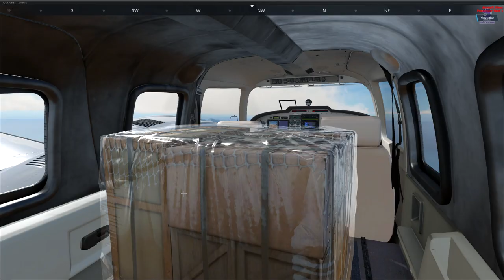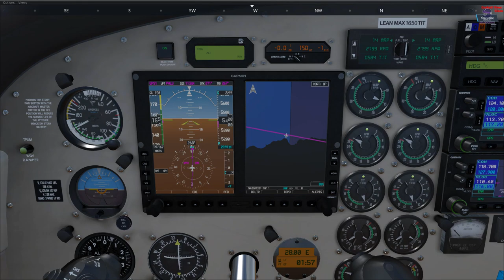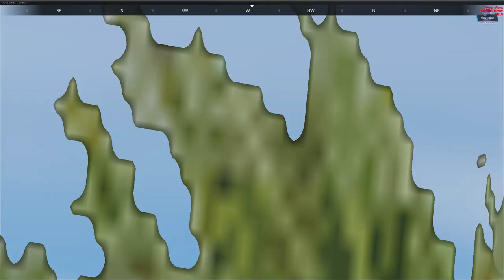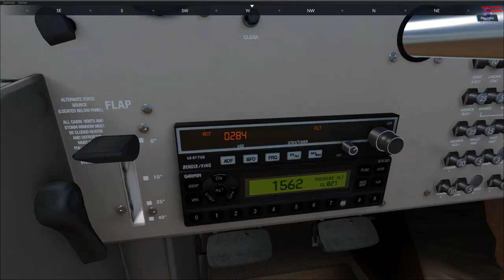Flight Sim World: Kahului Air Mission Pack - Day 2 - Express Delivery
Flight Sim World: Kahului Air Mission Pack
Developer: Dovetail Games
Publisher: Dovetail Games - Flight
Genre: Simulation, Flight
Release Date: 22 Nov, 2017
Platform: Windows
Mode: Single player

Aloha and welcome to Kahului Air! In this challenging mission pack, you have just landed your dream job. Over the course of a week, you’ll get to experience what it’s like to be working at a small charter outfit transporting cargo and ferrying passengers around the Hawaiian Islands.

During your travels you’ll encounter various challenges, such as being the co-pilot on a familiarization flight with Paul Claxton, the no-nonsense chief pilot, taking charge of delivering goods with Katherine, Kahului Air’s experienced co-pilot, as well as dealing with poor weather, keeping passengers happy and dealing with the odd emergency.

Be sure to brush up on your Instrument flying skills as you’ll need to know your way around a GPS!

Features:
Seven story-led missions based around five tropical locations:
Kahului
Kalaupapa
Molokai
Honolulu
Hana
Pilot and co-pilot roles
Exclusive liveries for the Piper PA-46 Malibu Mirage and Piper PA-34 Seneca
Airport traffic featuring officially licensed AI airliners (only in mission)
New Cargo model variant of the PA-34 Seneca

The release of this mission pack also brings an additional graphics pack to the Pro Mission Tool, opening a suite of new library objects to mission creators.

MINIMUM SYSTEM REQUIREMENTS:
OS: Windows® 7, Windows 8, Windows 10 (64-bit versions only)
Processor: AMD APU Kaveri A10-7850K or Intel Core i3 6100
Memory: 8 GB RAM
Graphics: Radeon R9 Fury or GeForce GTX 970 (4 GB VRAM)
DirectX: Version 11
Network: Broadband Internet connection
Storage: 40 GB available space
Sound Card: DirectX Compatible
Additional Notes: System requirements are subject to changes during optimisation process.

RECOMMENDED SYSTEM REQUIREMENTS:
Processor: AMD Ryzen 7, Intel i7 6700k
Graphics: Radeon R9 Fury or GeForce GTX 970 (4GB VRAM)
DirectX: Version 11
Additional Notes: System requirements are subject to changes during the optimisation process

Youtube resolution list:
best 8k  4320p | great 4k 2160p | very good HD 1440p | good HD 1080p | ok HD 720p | 480p | 360p | 240p | 144